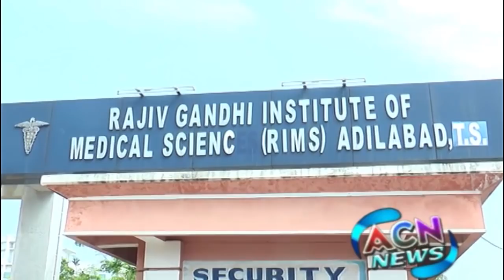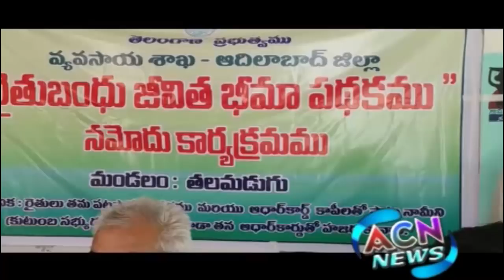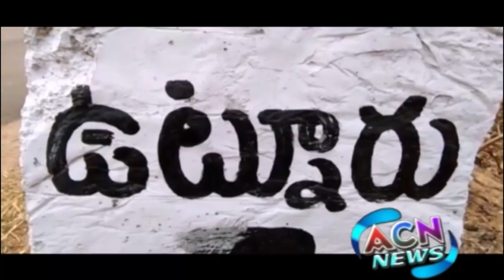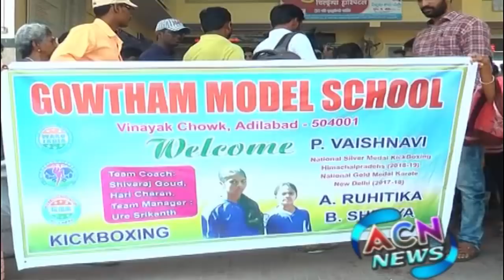ACN NEWS | 16 JUNE 2018 | ADILABAD NEWS